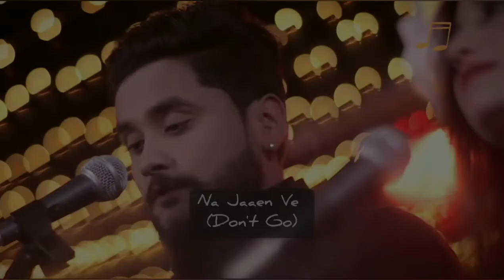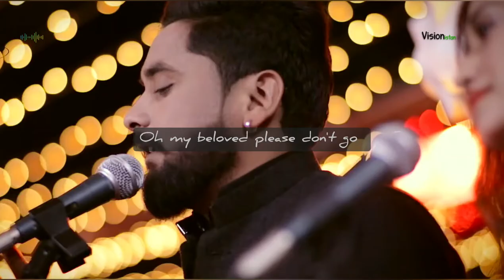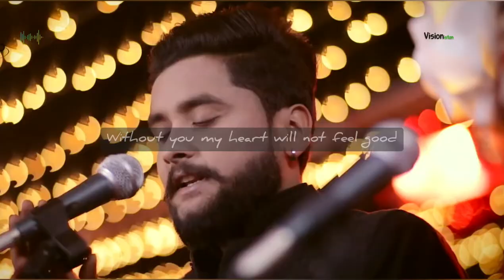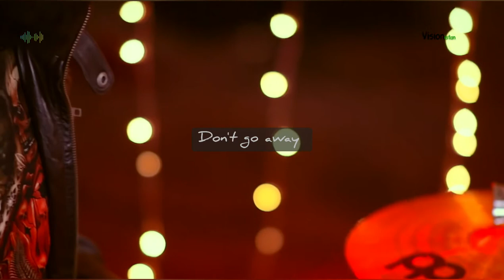Na Jaen | Alhamra Unplugged | Ghazal | Rehan Hashmi ft. Elizabeth Raji | English Lyrics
Right here is one of the most heartwarming cover version quickly rose to the top of the charts upon release. Our goal was to make sure that this glorious track lives on in the hearts of all it's audience without diminishing its beauty and originality, so we gave it a modern vamp before bringing it under the limelight once again.

Cover Mashup Credits:

Singer : Rehan Hashmi ft. Elizabeth Raji

Rehan Hashmi  and Elizabeth Raji are talented emerging Pakistani singers who has provided the music for us to enjoy and feel the remake taste of music.